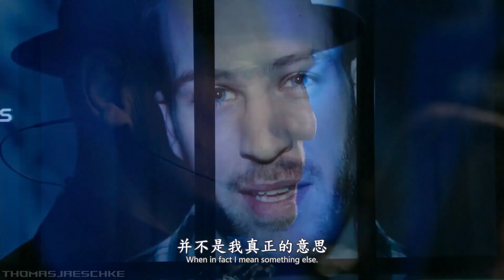Male hypno 012